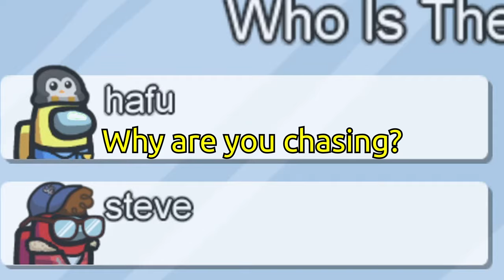5up and Toast are MASTERS of confusion...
More modded Among Us gameplay with 5up and friends! Today the gang heads back to Polus where 5up and Toast get impostor duo again and for once 5up escapes Hafu's radar... watch the full video to see how it unfolds!
🔥Expand me🔥

Games 1 and 2
Confirm Ejects: Off
Visual Tasks: Off
Mod: Sheriff/Snitch/Morphling/Jester/Phantom

Featuring: Hafu, Disguised Toast, Steve Suptic, Dakotaz, Ellum, Koji, Natsumiii (Wendy), xChocoBars, Plushys

New Video ➡ 5up and Toast are MASTERS of confusion...

Another day, another daily 5up upload... Today we have more Among Us hafu lobbies with Hafu, Disguised Toast, Steve Suptic, Dakotaz, Ellum, Koji, Natsumiii (Wendy), xChocoBars and Plushys! Sadly Disguised Toast, Valkyrae, Corpse Husband, Sykkuno's Among Us group couldn't join us today :(... Everyone's still excited from watching the new Among Us airship map trailer so they're mixing it up often by swapping maps, testing new Among Us mods and playing on lower vision settings. Hope everyone enjoys these funny Among Us moments and compilations as much as we did :)